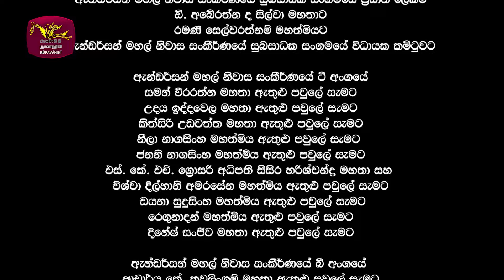Flat නොවන ෆ්ලැට් | Episode 29 - (2024-09-25) | Rupavahini TeleDrama